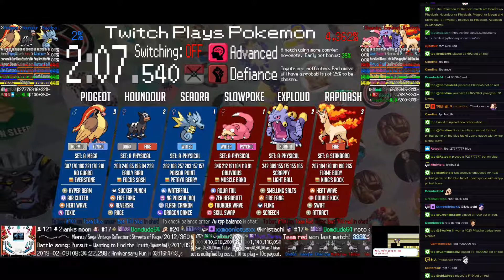Twitch Plays Pokémon Battle Revolution - Matches #146118 and #146119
#146118 [Blue: Charizard (Mega), Gengar (Pokken), Doduo (Grounded)] vs [Red: Murkrow (Physical), Taillow (Scrappy), Yanma (Physical)]

11:24 : #146119 [Blue: Seadra (a-Physical), Houndour (a-Physical), Pidgeot (a-Mega)] vs [Red: Slowpoke (a-Physical), Exploud (a-Physical), Rapidash (a-Standard)]